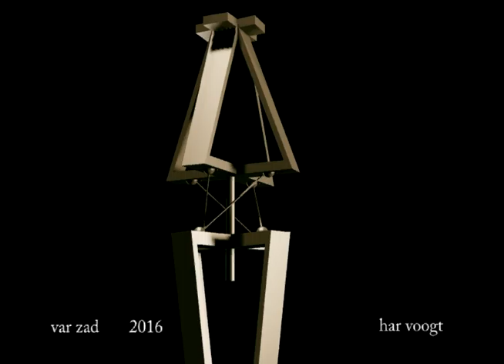var zad 19 2 xt